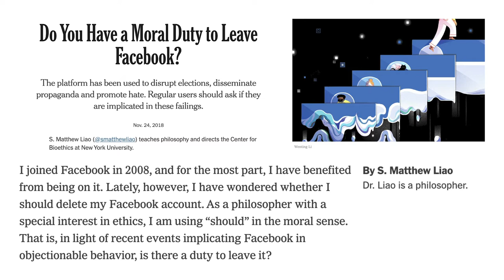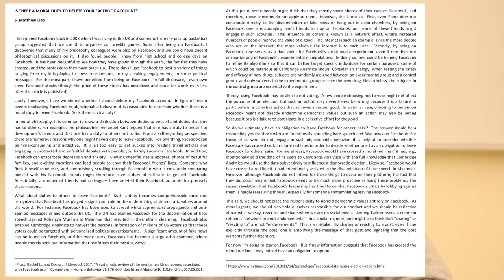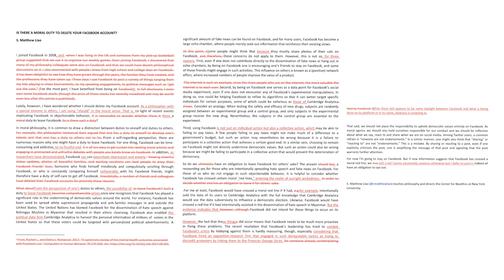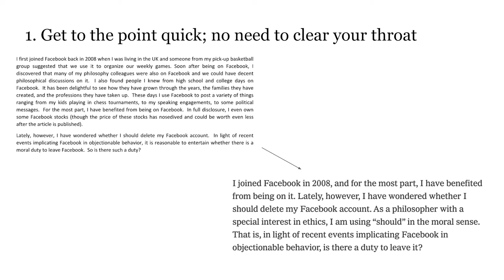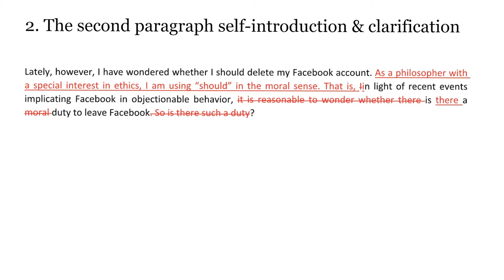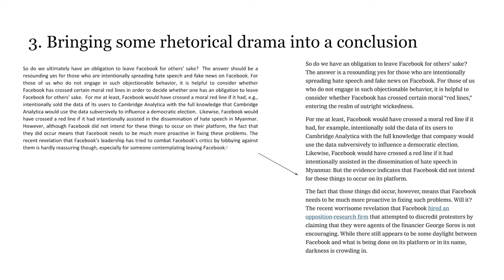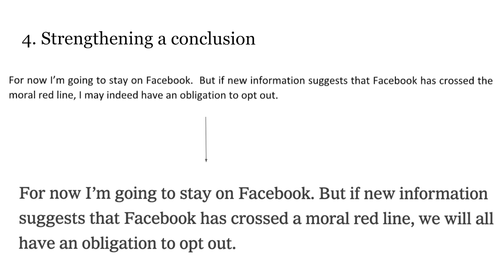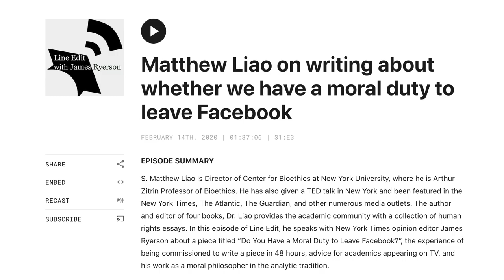Line Edit: Do You Have a Moral Duty to Leave Facebook? by Prof.Matthew Liao (New York Times Opinion)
Line Edit, supported by the John Templeton Foundation and hosted by long-time editor James Ryerson, is a podcast and video series about writing short pieces for wide audiences about the big questions. Ryerson has been an editor at the New York Times since 2003, and before that, edited pieces for Legal Affairs, Lingua Franca, and Feed. On each episode of the Line Edit video series, Ryerson breaks down the line edit for an "ideas" piece.

Featuring: Prof. Matthew Liao's Do You Have a Moral Duty to Leave Facebook?